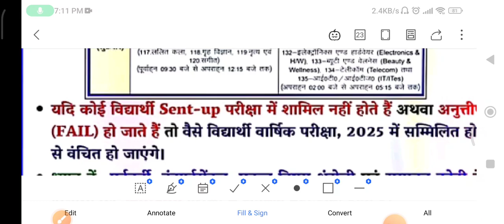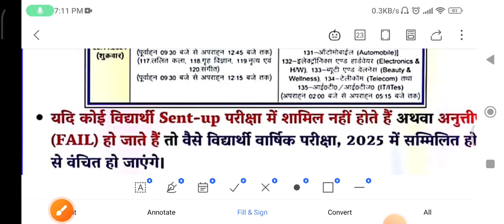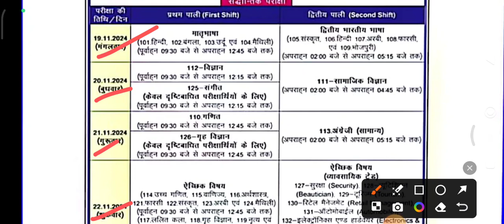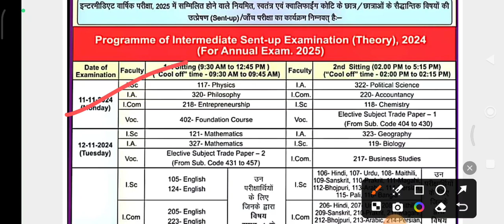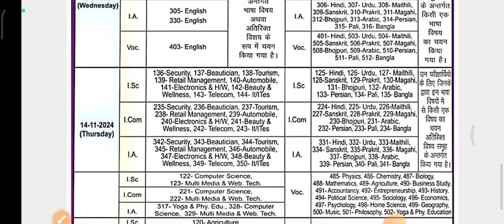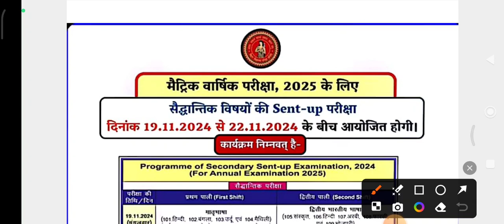BIHAR BOARD 10TH 12TH ANUNAL EXAM 2025 NEW NOTICE TODAY 🔥🔥- BIG BREAKING NEWS TODAY|| BSEB NOTICE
BIHAR BOARD ANNUAL EXAM 12TH RESULT 2024 DECLARED -DOWNLOAD MARKSHEET STEP BY STEP |BSEB 12TH RESULT